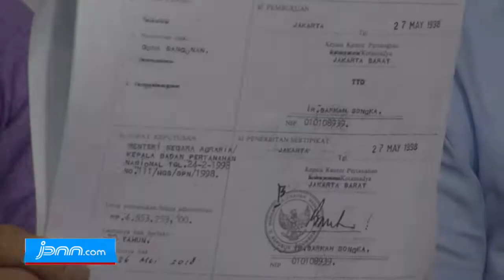Direktur RS Sumber Waras Yakin Pemprov DKI Beli Lahan Sesuai Njop